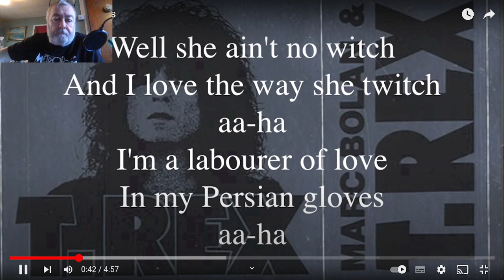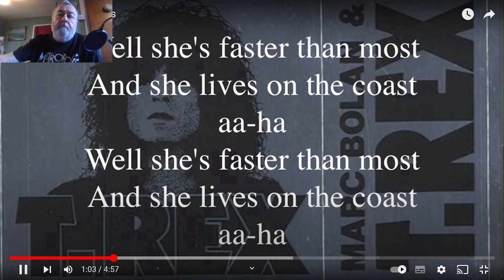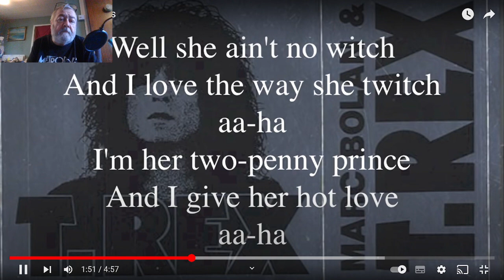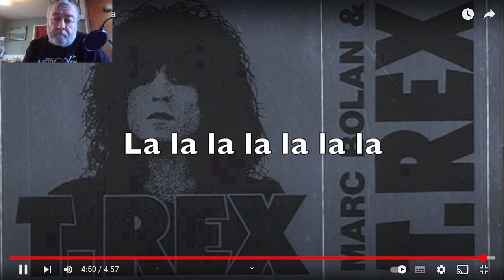The Big Fella recommends T Rex Hot Love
Triple Thursday - Track 2- Another great glam classic